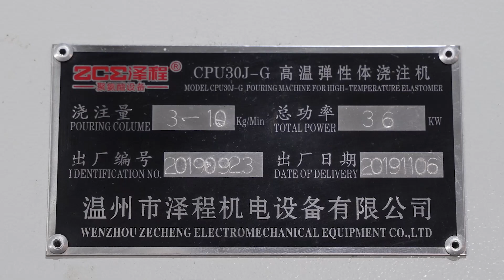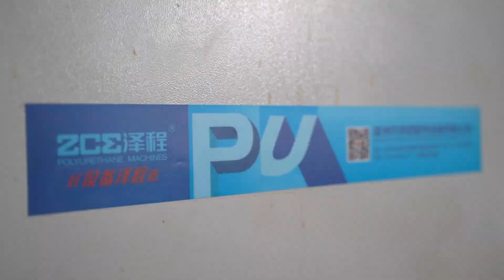Smart Line Pu Pouring Machine With Massflow Meter 3 10kg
Zecheng Electromechanical Equipment Co.,ltd  .
We produce the polyurethane machine since 1998.
POLYURETHANE EQUIPMENT EXPERT
Million Wu (MS)

Polyurethane machine , Pu roller making machine, Polyurethane wheel and castor making machine ,Polyurethane elastomer machine , MDI/TDI/NDI Polyurethane machine , Polyurethane injection machine , Polyurethane two components pouring machine ,Polyurethane three components pouring machine .  Polyurethane casting machine . Polyurethane wheel machine,Polyurethane roller machine